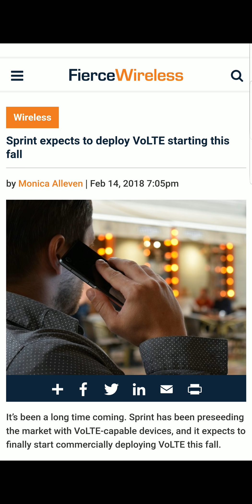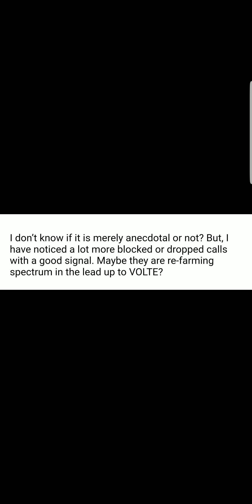SPRINT WIRELESS| INFO ABOUT SPRINT VOLTE AND WHAT DOES THIS MEAN FOR SPRINT CUSTOMERS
In todays video I wanted to talk to you guys about Sprints volte ...
Lightreading.com